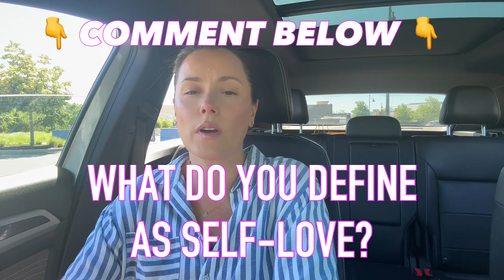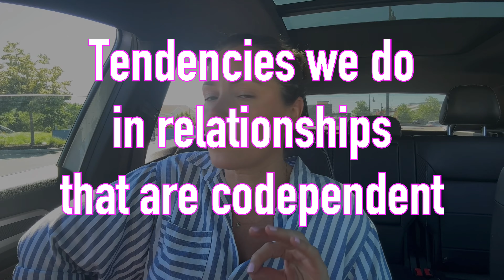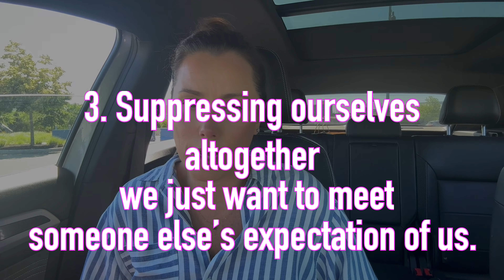YOUR CODEPENDENT TENDENCIES 😔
Let’s talk about codependency and the tendencies we have in relationships to be codependent. Let’s figure out where these tendencies come from and how we can stop playing them out in all our relationships.

For me, codependency was something I struggled with for a while because I didn’t even realize I was being codependent. Once I became aware of it, I had to start consciously working on healing it, which is not an easy thing to do, especially when you still have an unhealed abandonment wound inside you. When all you want is to be loved, seen, and validated, it’s hard to overcome that quickly.

Today, I want to go over how you might be showing up in relationships in a codependent way. Let’s dive into it!